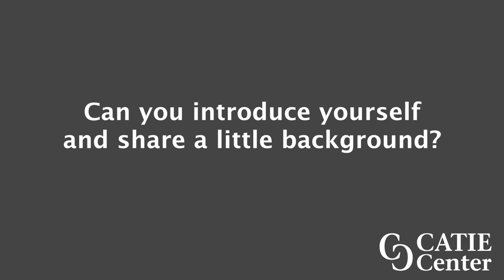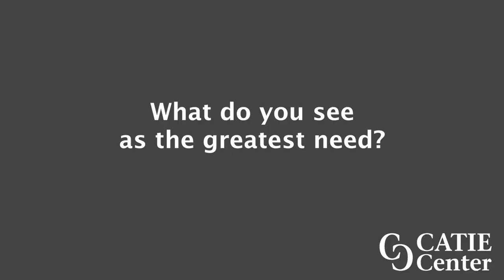Transportation Equity Interpretation A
Kim Seward's sample interpretations for the Graduation to Certification "Interpretation Corpus" project.  The CATIE Center shares its gratitude for interpreters sharing their work for our profession's benefit.

[Visual Description: A woman with short brown hair with glasses on top of her head wearing a black short sleeve t-shirt in front of a blue wall. About three thirds of the screen is a line that shows a Native woman with long black hair wearing a black turtleneck and grey sweater stands in front of a white wall. The CATIE Center logo is in the lower right of the screen as a watermark.]